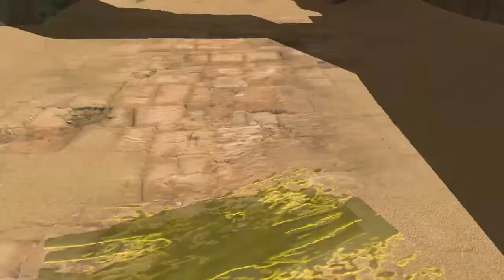The Serious Sam Collection Trailer